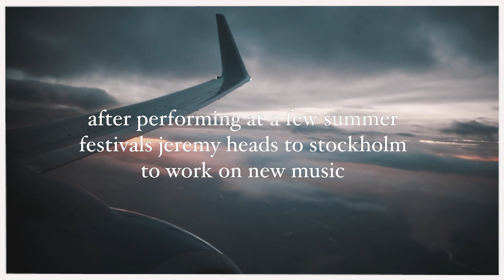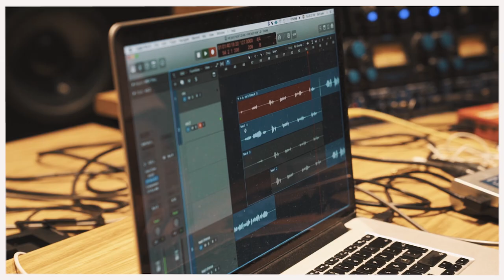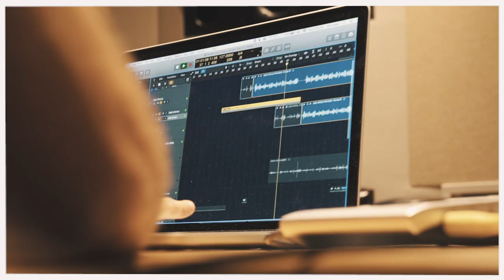making of: supercuts